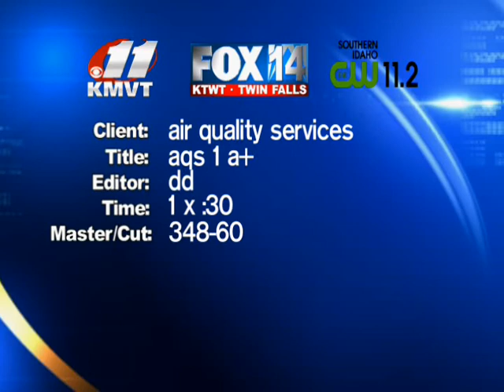aqsaqs 1 a+_4242013_348-60